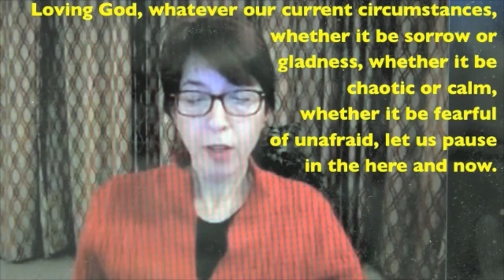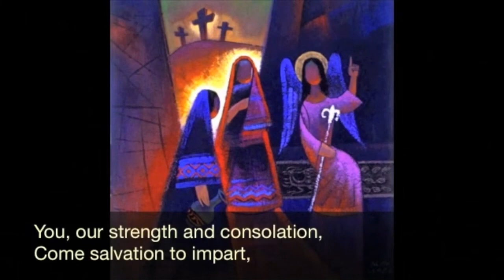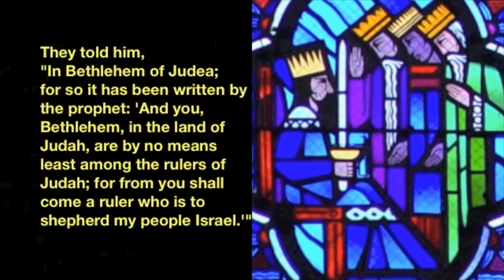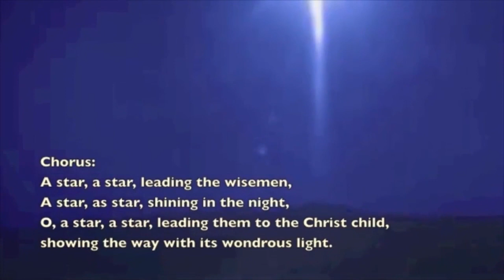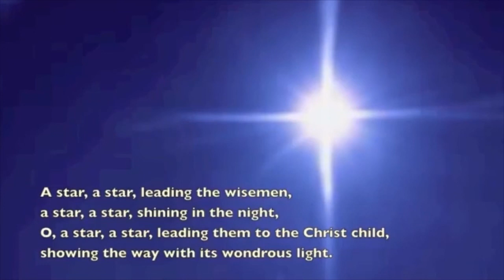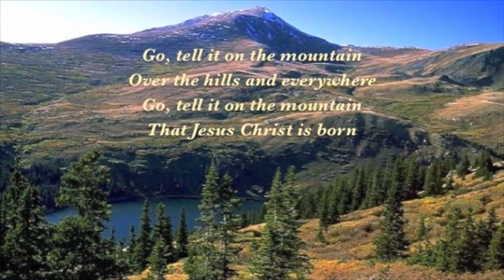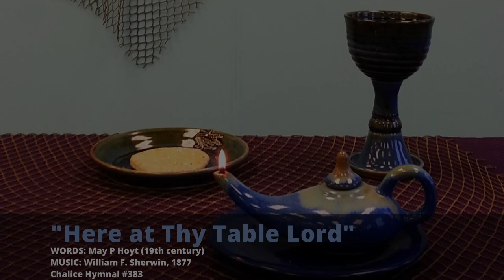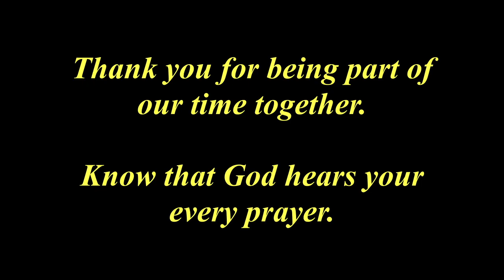DisciplesNet Worship #714: Epiphany - (Phelps 1.07.2024)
The greatest gift the world has received came in the person of Jesus whom God sent to us to show us God's love in human form, to teach us how to live a life of faith in this world, and to show us how to love each other. Pastor Deb speaks to us from Matthew 2:1-12 about the coming of Jesus and how we can receive that gift and share it with others.
Our worship service is just over 27 minutes of prayer, some favorite hymns, teaching, and communion.
You may choose to participate, or simply meditate as we tell of Jesus' invitation to "do this in remembrance of me." If you would like to share with us at the table that goes beyond earthly boundaries of time, place, and structure, we ask that you prepare a piece of bread of some type and a drink such as grape juice, wine, or water. As we pray, our prayers extend to where you are. If you are unable to eat or drink, you may want to use a symbolic gesture or mental symbol as you come together at this table of remembrance with us.

ORDER OF WORSHIP:
Opening background music: "We Three Kings" - Bev Heid
"We 3 Kings - Blue Kings" - Sophia Poitier arr. Tosin Awofeso
Pastor's prayer and the Lord's Prayer - Pastor Amy
Isaiah 60:1-6 read by Bob Shaw
"Come Thou Long Expected Jesus" - Twana Harris and Dean Phelps
Matthew 2:1-12 read by Susan McNeely
"A Star, A Star" - Ronald Lee Berry & Audrey Borschel
Message: "the Christmas Gift" - Pastor Deb
"Go Tell It on the Mountain" - Twana Harris & Dean Phelps
Communion: Pastor Bob
"Here at Thy Table Lord" - DisciplesNet singers
Sending Out - Pastor Deb
Credits - background music: - "We Three Kings" - Bev Heid